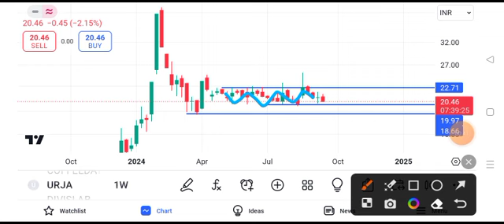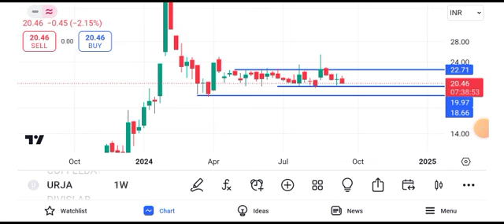urja global share news today